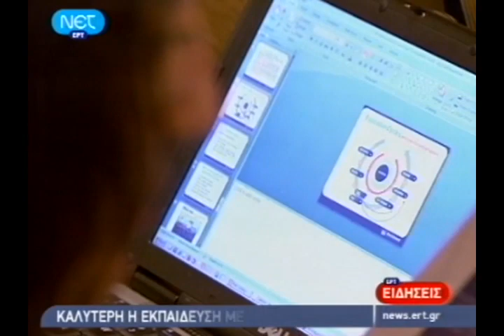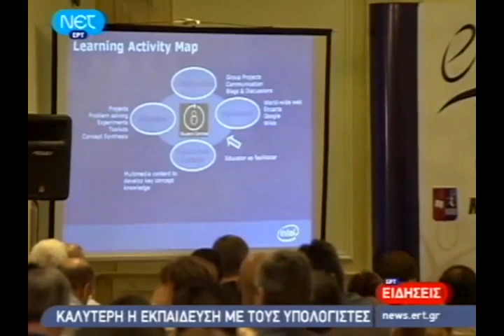ΕΙΔΗΣΕΙΣ 13 -10 -2009